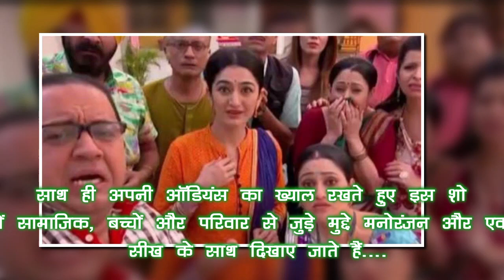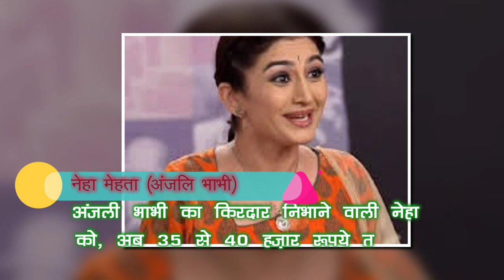इतना पैसा मिलता है | Salary Of Taarak Mehta Ka Ooltah Chashmah Cast | TMKOC ActorSalary Per Episode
Amazing Salary Of Taarak Mehta Ka Ooltah Chashmah Cast | TMKOC Actors Salary Per Episode

We do not wish to Hurt Any One's Feelings.
The Data & facts shown in video have been taken from online resources.

Welcome to K-Toon Videos | हिंदी कहानियाँ! All our videos comply with the 'CHILD ONLINE PROTECTION' (COP), 'YOUTUBE PRIVACY POLICY,' and 'GUIDELINES.' The following video is suitable for a mature audience. All characters, incidents, names, and situations in this story are fictitious. Any resemblance to real persons, living or dead, is purely coincidental.